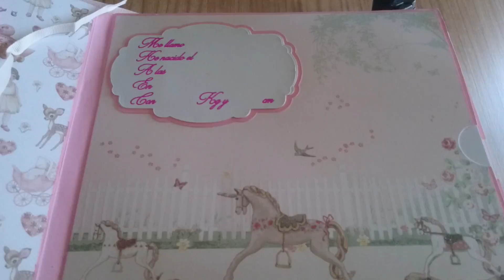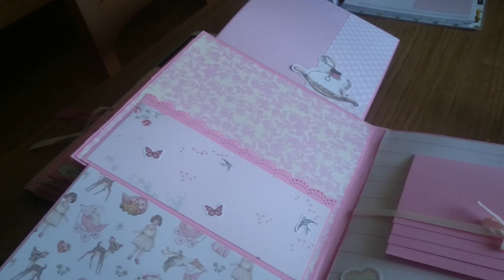Álbum bebé niña. First edition Its a girl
Otro encargo terminado y entregado, esta vez un álbum para una bebé niña realizado con la colección its a girl de first edition. En esta ocasión las tapas las he realizado con espuma y forrado completamente con tela

Podéis poneros en contacto conmigo en